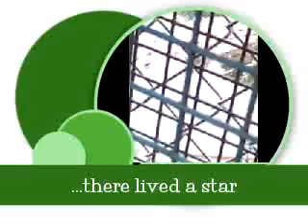Gator land 08/16/2013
i went to gatorland so hope you enjoy the video